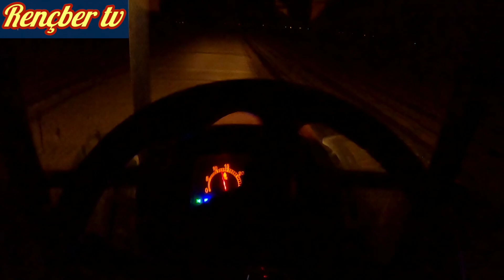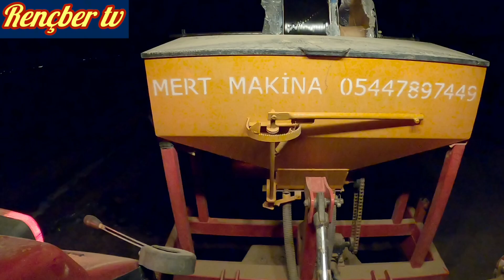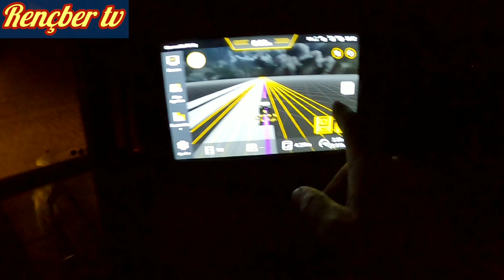Gündüzler yetmedi gecede çalışıyoruz FJDynamics otomotik dümenleme gece performansı